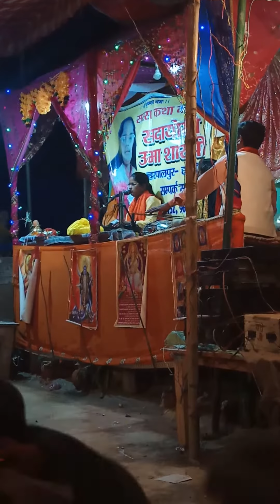14 March 2020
Aniket Telecom Lamkan Sandi Hardoi Uttar Pradesh